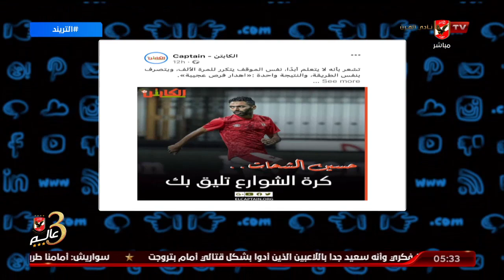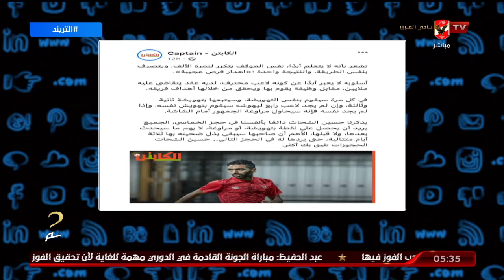امير هشام معلقا على استهداف المواقع للأهلي: تلك العنوان ليس انتقاد بل كراهية للاعبنا "حسين الشحات".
امير هشام معلقا على استهداف المواقع للأهلي: تلك العنوان ليس انتقاد بل تجريح وكراهية للاعبنا "حسين الشحات" | التريند